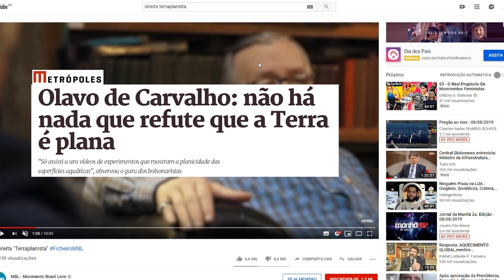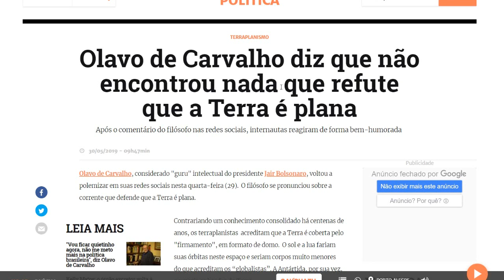O INTELECTUAL INGÊNUO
Parte 2